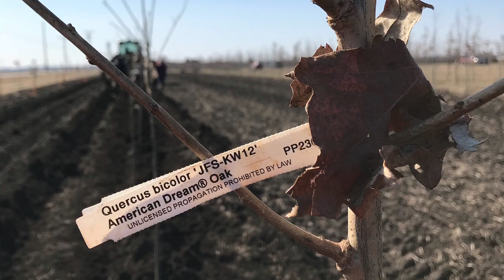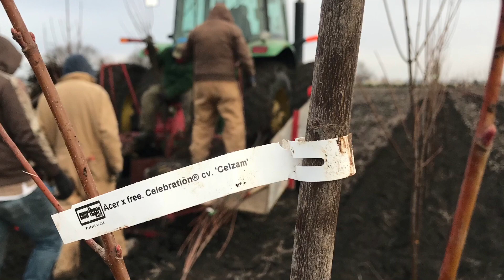Spring Grove Nursery Planting 2018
Check out scenes from the field this spring during planting. Another beautiful crop is in the ground ready to grow for the future!